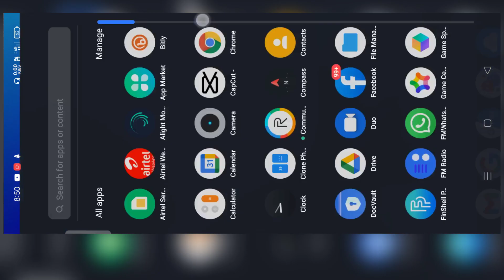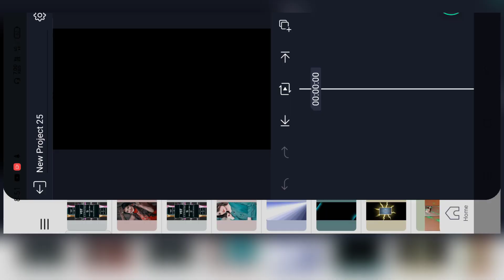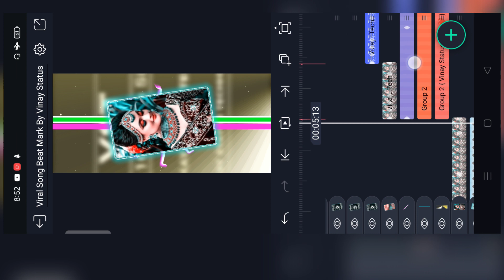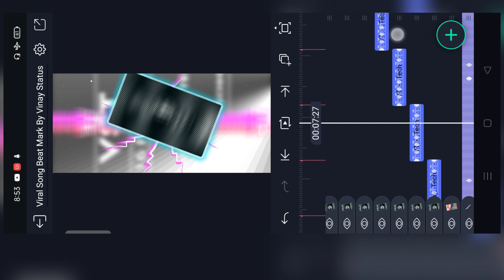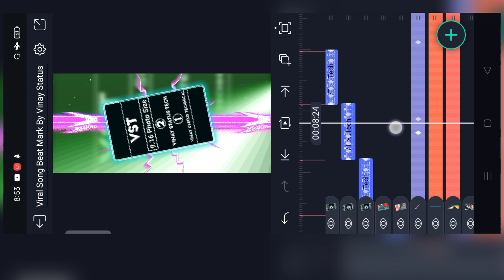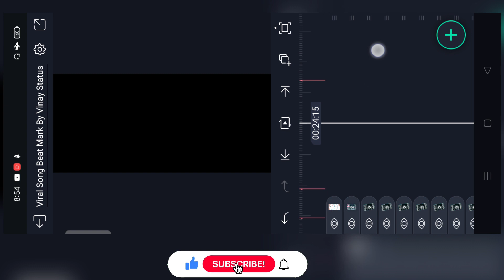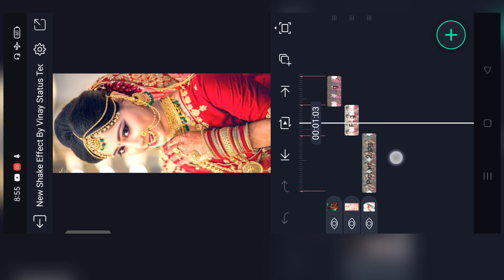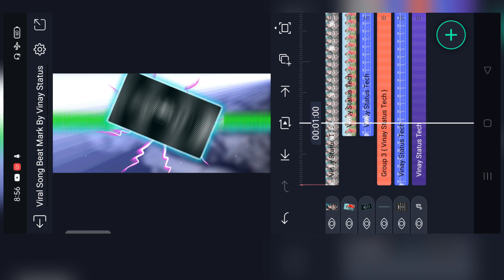New Trending Bhojpuri Dj Status Editing | Alight Motion Bhojpuri Video Editing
___🚩WELCOME_TO_MY_CHANNEL🚩____

⭕ALL METERIAL ⭕

________👁️‍🗨️TELEGRAM CHANNEL 👁️‍🗨️

♻️मटेरियल को डाउनलोड कैसे करें
How To Download My All Meterial

Your queries.

alight motion

3d video editing alight motion

alight motion

Alight Motion

pawan singh dj status

pawan singh video editing 2022

bhojpuri video editing kaise karen

bhojpuri video editing kaise kare mobile se

bhojpuri video editing song

bhojpuri video editing software

alight motion bhojpuri status

alight motion bhojpuri song

alight motion bhojpuri

alight motion bhojpuri editing

alight motion bhojpuri status video

alight motion bhojpuri dj